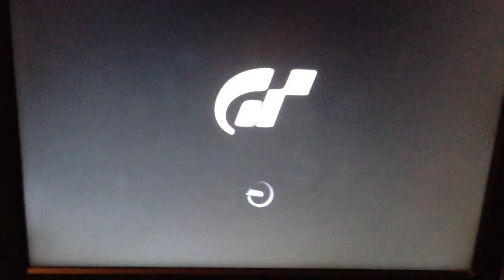Gran Turismo 4 - Mission 30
*insert annoying revving here*